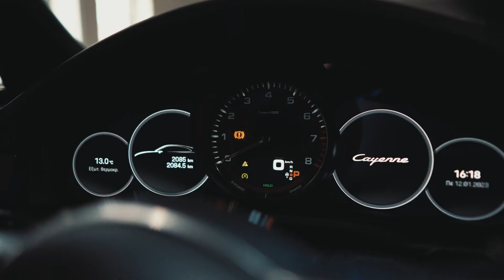Porsche Cayenne Coupe e-hybrid Compossed with passion. Be sporty and elegantly.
Porsche Cayenne Coupe e-hybrid Platinum Edition [cinematic video] I hope to like and enjoy it as we spend several days to prepare it filming and editing.